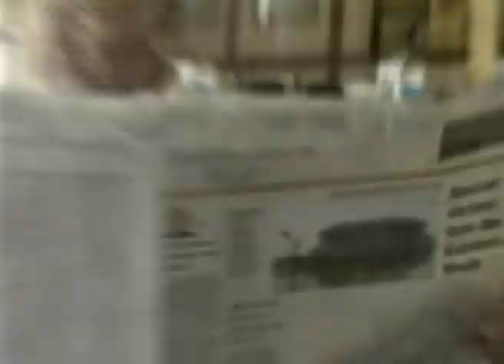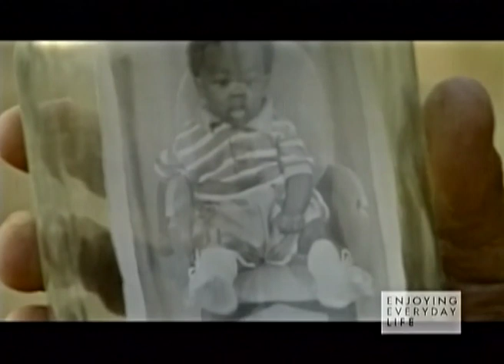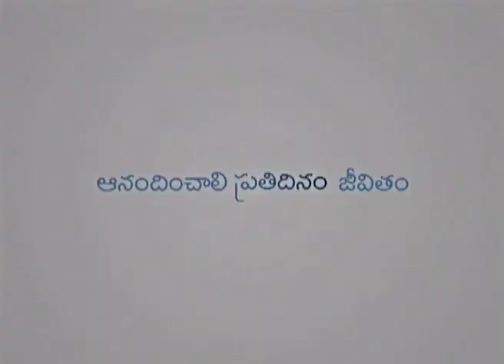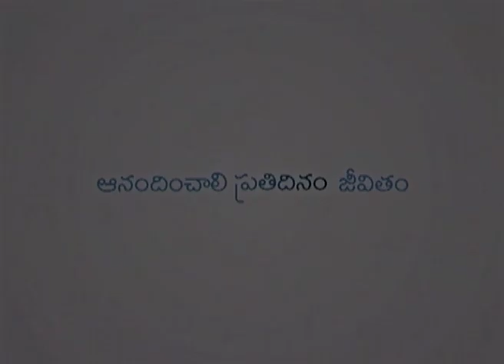జేమ్స్ మరియు బెట్టీ రాబిసన్ తో జాయిస్ - Joyce With James And Betty Robison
Joyce With James And Betty Robison Telugu
జేమ్స్ మరియు బెట్టీ రాబిసన్ తో జాయిస్